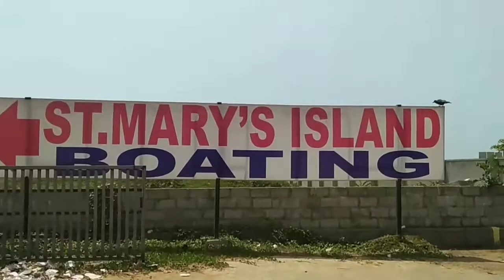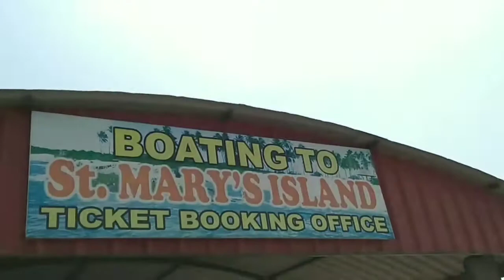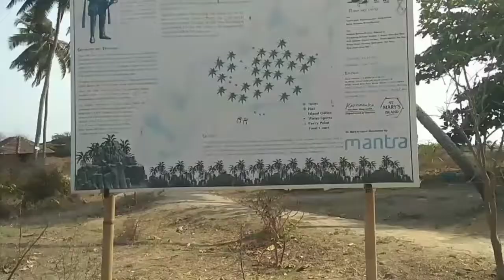St Mary's island udupi , Karnataka | Udupi Beach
St Mary's island also known as coconut island and thonsepar  are a set of 4 small islands.
St Mary's island located in Udupi in Karanataka State of India.